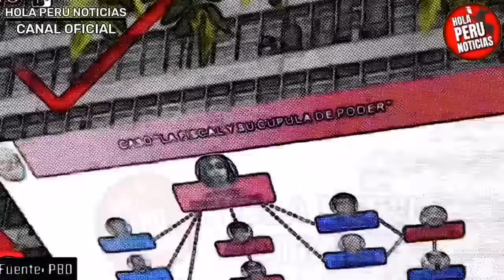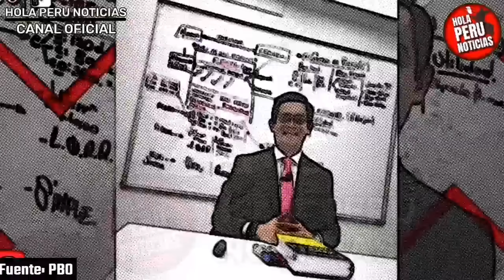BOMB4! PHILIP EXTASIADO X DISOLUCIÓN DE JNJ Q RETROCEDE Y QUEDA SIN VOTOS EN GUERR4 CONTRA BENAVIDES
Phillip butters reacciona al fin de la Junta Nacional de Justicia que no podrá destituir a patricia benavides